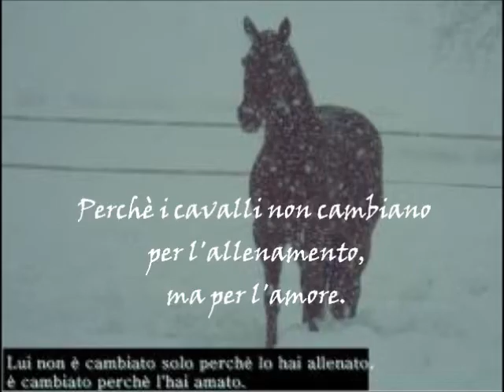You're my everything, my best start.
Video realizzato con Movie Maker..Non è il massimo,però il significato c'è (: